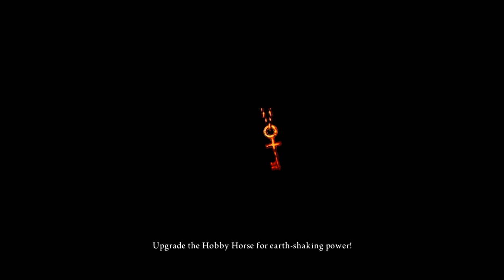Alice Madness Ep. 4 Get Punched by a Guy Wearing a Fur Coat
Alice is AWESOME! BEAUTIFUL GRAPHICS